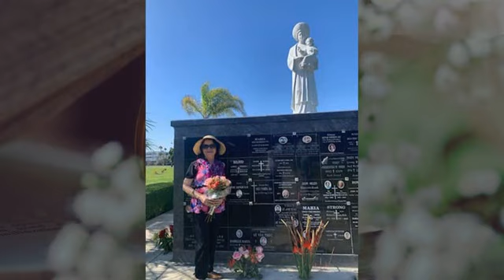SINH LÃO BỆNH TỬ và quan niệm sống hiện đại, Bài viết của một Việt Kiều sống tại Nước Pháp